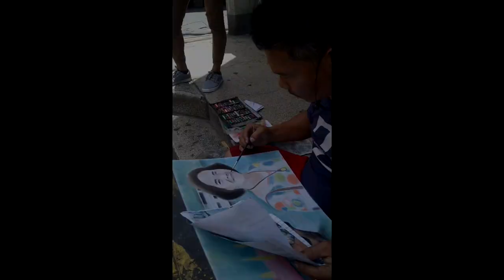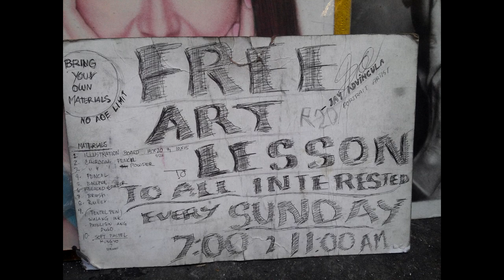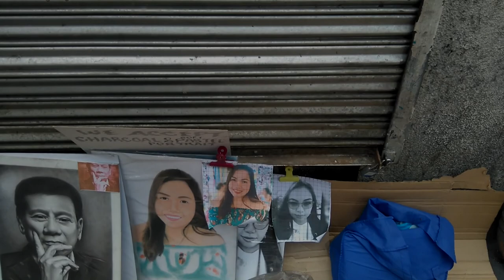homeless street artist